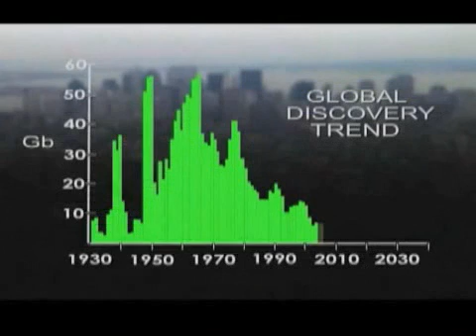Peak Oil - Is The World Finally Running Out of Petroleum?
This video features interviews with a number of experts who believe the world has already reached or passed maximum oil production and now we're at the point where demand will exceed supply, forever.